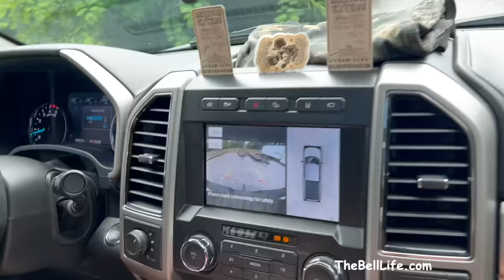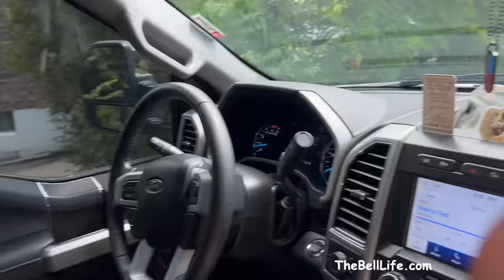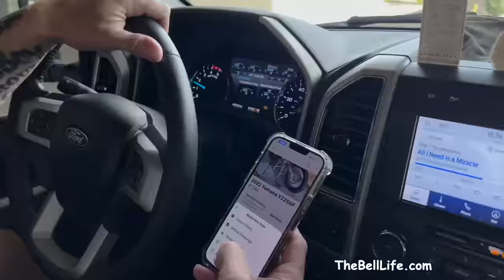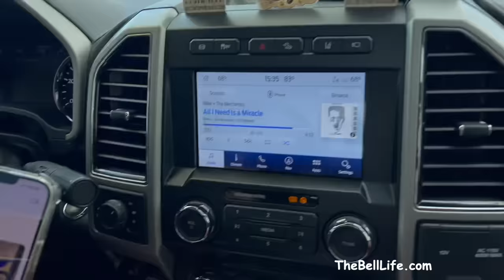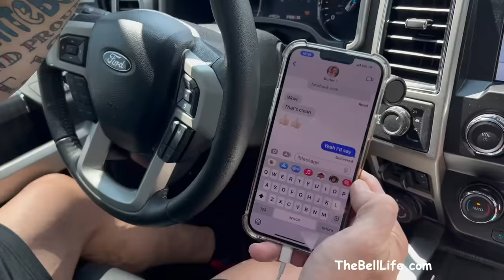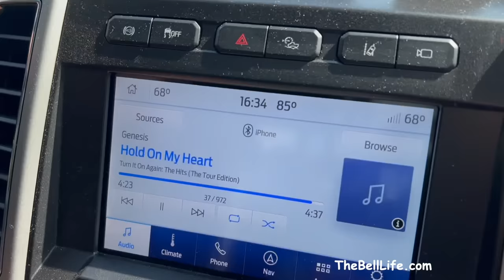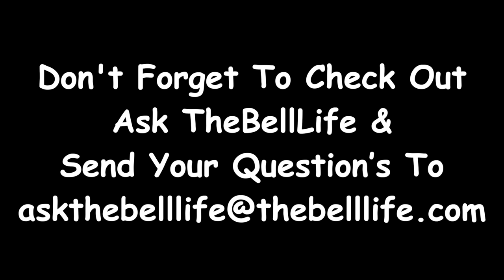Surprising My Son With His Dream Dirt Bike!!! (TheBellLife)